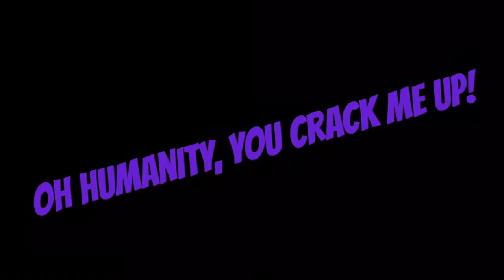Mmmmmm! Sunday Brunch! Good for so MANY reasons!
Perhaps I should stop making videos while I'm hungry...  Please help me out by liking and sharing the video!